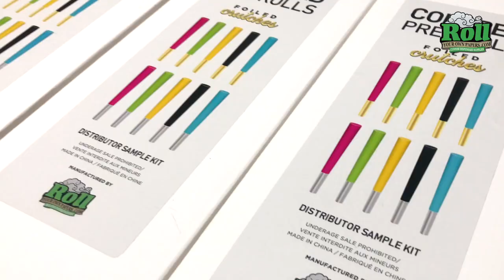COLORED PRE ROLLED CONES WITH FOILED CRUTCHES | FOR THE LADIES | BEAUTIFUL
Check out how beautiful these coloured pre rolled are!

Facts:
1. We can roll them using 109/26, 98/26 and 84/26mm.
2. You make them from any paper! Thats right! Have a PMS color? We can match it!
3. Printed using 100% soy ink - certification available for PROP 65.
4. Gummed using 100% natural Arabic gum - certification available for PROP 65.
5. Dyed black stock tips - we can custom make your own color - - certification available for PROP 65.
6. We can assemble them into towers (licensed producer converters into pre rolls), retail units - Dream it and we can make it!
7. Foiled crutching can be any color, printed or non printed - certification available for PROP 65.

Looking to custom make your own colored cones with foiled crutches?